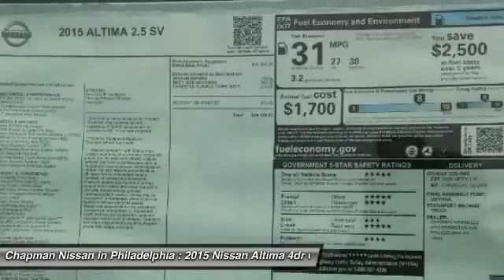2015 NISSAN ALTIMA Philadelphia, PA N15202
2015 NISSAN ALTIMA Philadelphia, PA
Stock# N15202

Looking for the right car? Today could be your lucky day. With 0 miles, this Gun Metallic, 2015 Nissan Altima equipped with Variable transmission could be yours. Request more information and set up a test drive right away.